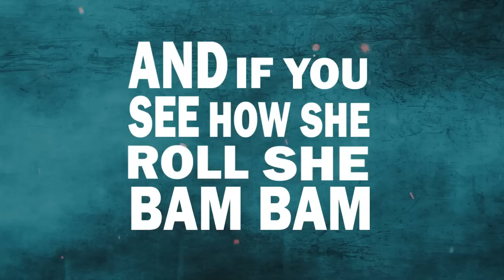Killer_T - PARTY ALL NIGHT (GRENADA SOCA 2015 )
Written By Tyrone Ragbasingh(Killer_T)
Mix & Mastered By Creative Elites